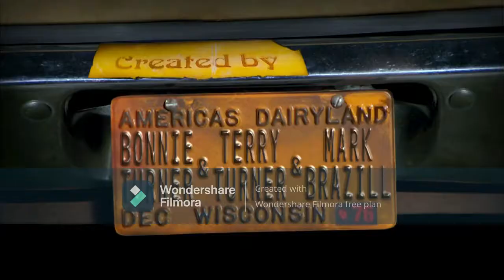eric gives beer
that 70s show fan page